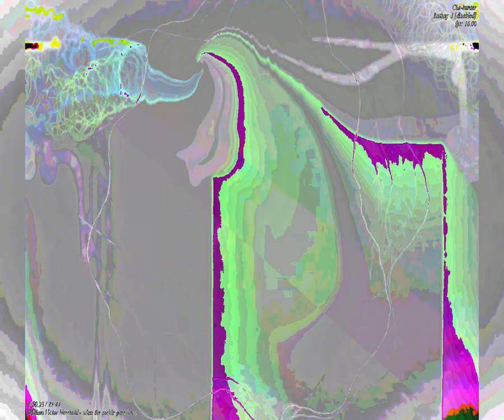[EPILEPSY WARNING] Movie 23 09 06 03h02m40s